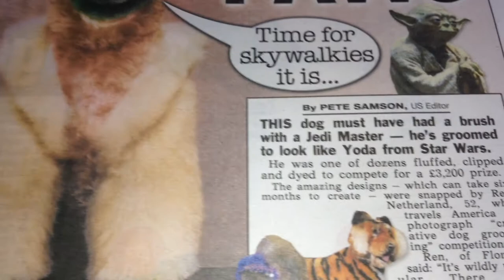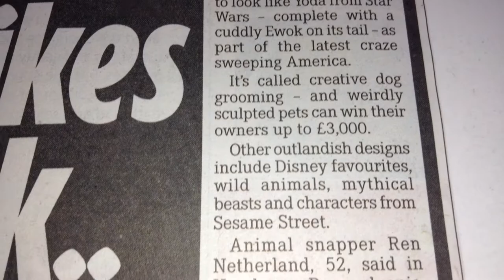YODA DOG - BIZARRE STAR WARS NEWS STORY - UK NEWSPAPER STORY - HD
Everyone loves a dog story and a Yoda dog story is even better!